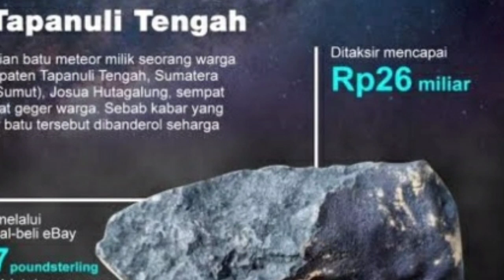Akibat Meteor Besar Menghantam Bumi.